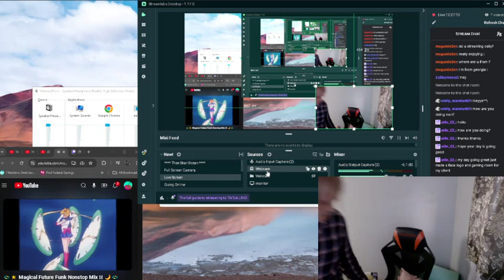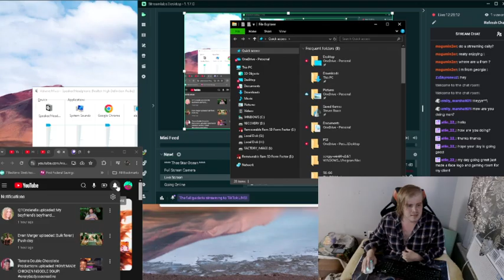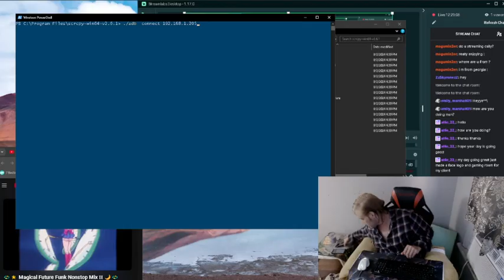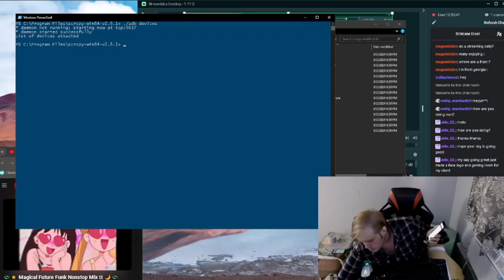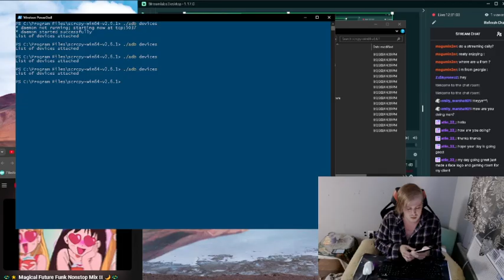| 9/30/2024 | Good morning, good afternoon, and good evening. (Part 1/2)